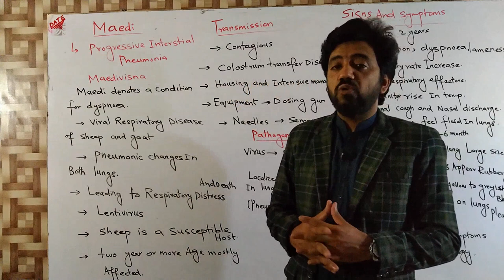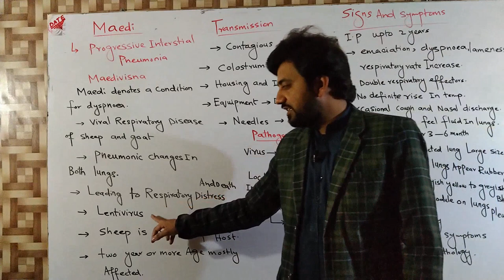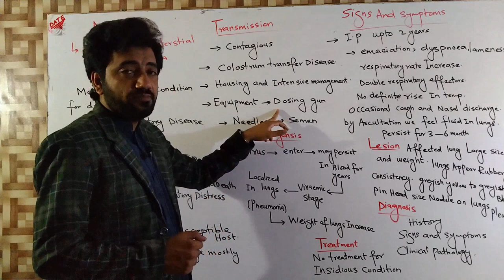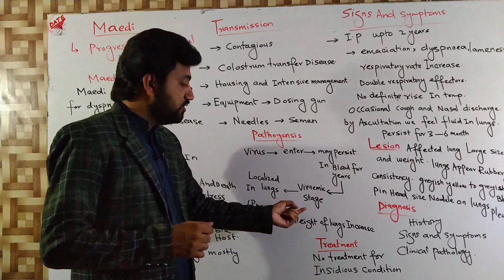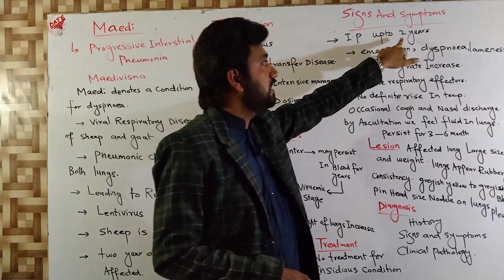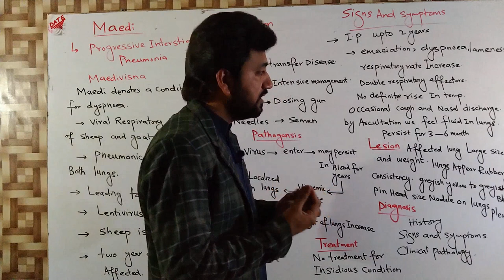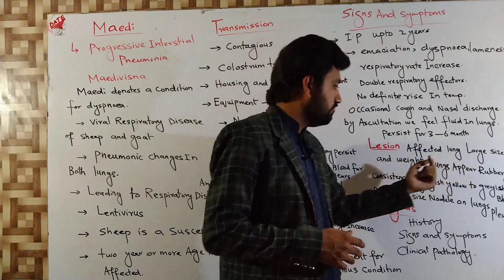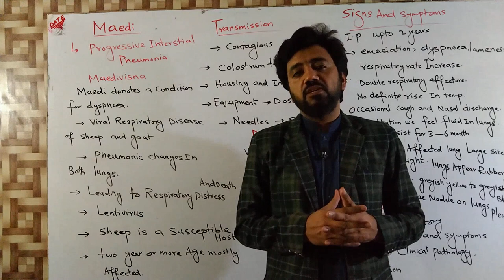MAEDI||PROGRESSIVE INTERSTIAL PNEUMONIA|| MAEDIVISINA ||IN SHEEP|| GOAT BY DR RIZWAN JAMAL